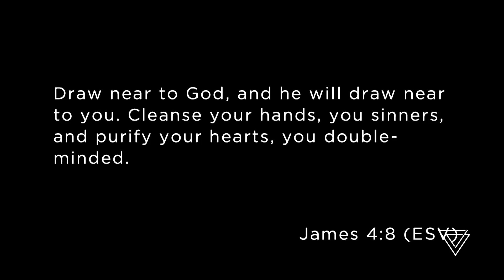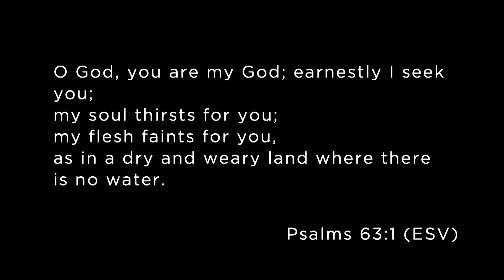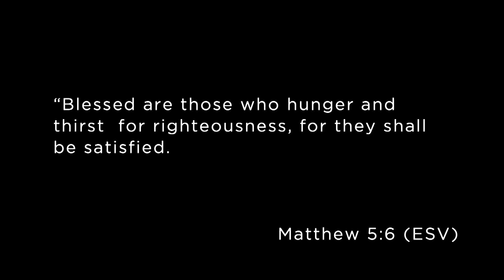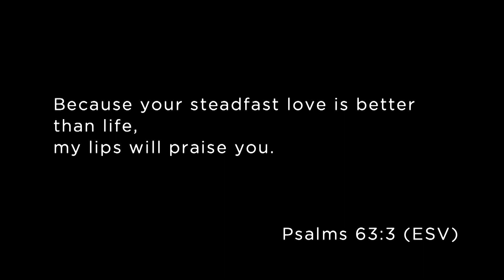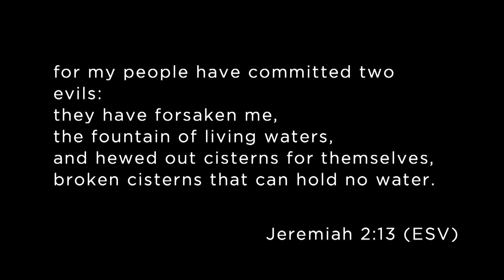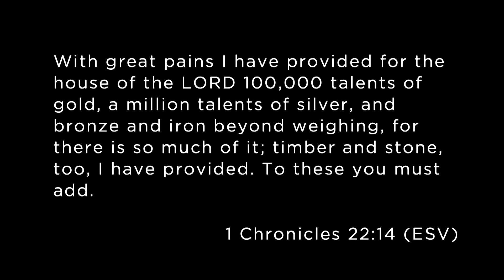Pursuing God's Presence